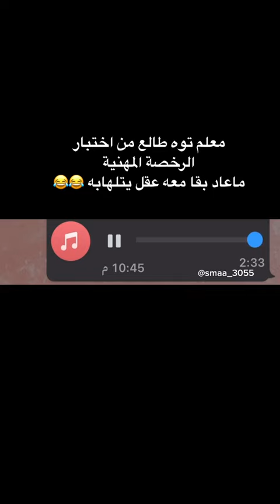طيب شتبي الحين أنت😂😂😂